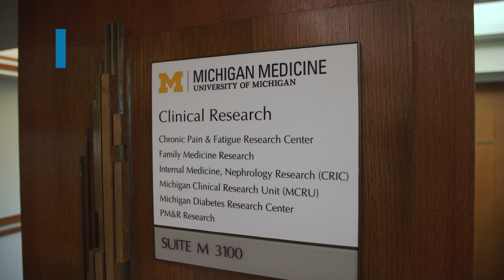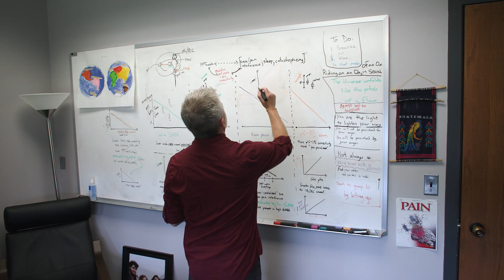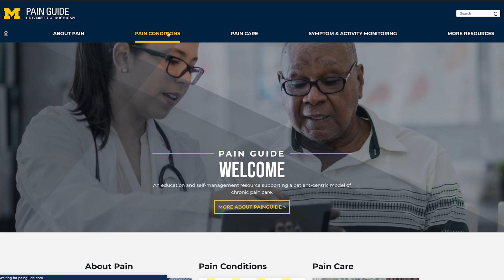University of Michigan Chronic Pain & Fatigue Research Center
The University of Michigan's Chronic Pain and Fatigue Research Center (CPFRC) has existed for over 25 years and is known for its work in fibromyalgia, gulf war illnesses, iinterstitial cystitis, low back pain and chronic overlapping pain conditions. Assessing and matching underlying pain mechanisms to treatment has long been the Center's focus for achieving better patient outcomes. With experts and mentors across the entire spectrum of pain management, CPFRC is well-equipped for its ongoing mission of providing a patient-first approach to care.